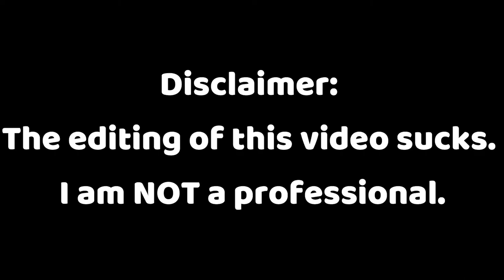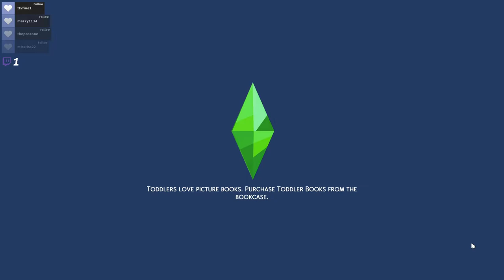🌴Forgotten Grotto🌴 // Not So Berry Challenge Part 27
In this video, Aurelia & Antonio get engaged & married, Ash aged up to a Young Adult, Aurelia mastered her handiness skill & traveled to the Forgotten Grotto, Scarlet died, Logan & Liam moved out and they adopted a kid together. By the way, this series is inspired by Vixella's own version of it. So, I suggest you go and watch hers.
0:00 Disclaimer & Stream Starting Soon
0:14 Intro
1:23 Antonio’s Proposal & Their Wedding
5:24 Aging Up Ash
7:08 Taking Care of Sims
9:50 Mastering the Handiness Skill & Travelling to the Forgotten Grotto
13:53 Scarlet’s Death
16:50 Moving into Logan & Liam’s Apartment
17:52 Adopting their Child
18:40 Ash Meeting Her Nephew
22:43 Outro
22:56 Thanks for Watching!